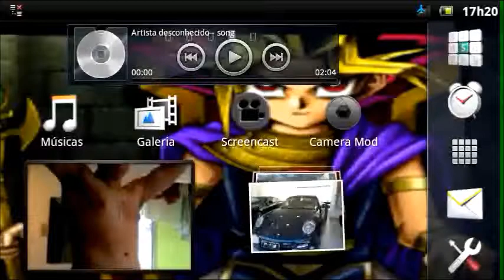Android - Mind Game - Coins - Fase 152 Moedas (3637)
Fase 152 Moedas - Coins (3637)